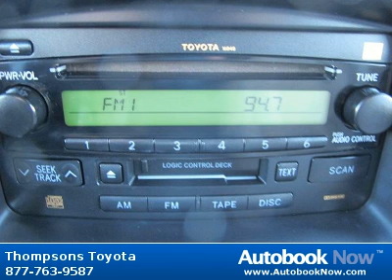2006 Toyota Tundra sr5 in Placerville CA for Sale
2006 Toyota Tundra sr5
Stock #: T11855
Price: $18,995
Miles: 59,227
Trim: sr5
Color: Silver Sky Metallic
Interior: Gray SR5 Cloth
Transmission: Automatic
Drivetrain: RWD